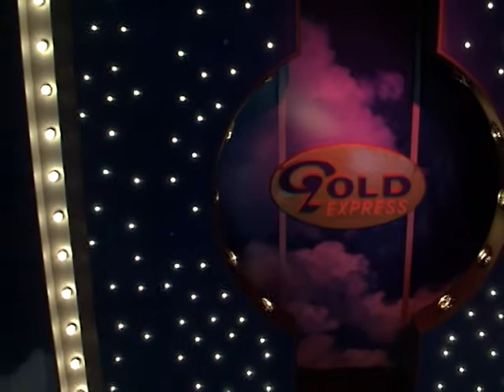Zorica Brunclik - Sve me boli - Gold Express - ( 2005 )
Muzika: G. Djurić
Tekst: M. Jovičić
Aranžman: M. A. Kemiš